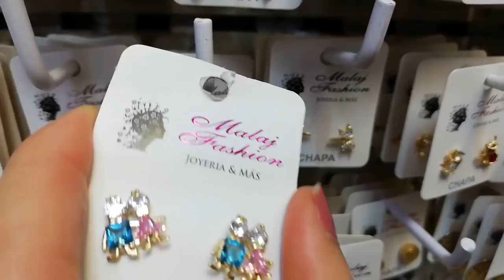BISUTERIA/ROPA/MAQUILLAJE/EXTENSIONES DE GLITTER/PROMOCIONES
❤️DIRECCIONES Y CONTACTO DE LAS TIENDAS❤️
⭐JOYERÍA MALAJ FASHION
🔺Dirección calle del Carmen #19
Dentro de Plaza Sandy. Local 3 Isla 2 Col. Centro CDMX.

⭐FANTASÍA Y BISUTERIA
📌Novedades Almazán Calle República de Guatemala #69 local 14 Col. Centro CDMX

⭐ROPA 📌MD43 PLAZA ZAFIROS
CALLE MANUEL DOBLADO #43. COL. CENTRO CDMX ESTACION MAS CERCANA MIXCALCO METROBUS

⭐HAIR Colors PELUCAS Y EXTENSIONES se encuentra en calle DEL CARMEN No. 19 Plaza Sandy local 1 Centro CdMx. Envíos Nacionales e Internacionales

⭐MAKEUP PARADISE se encuentra en calle República de Colombia  No.51B Centro CdMx. Envíos a toda la República